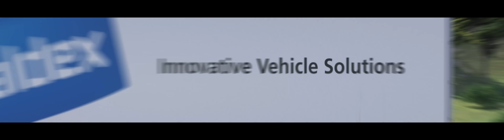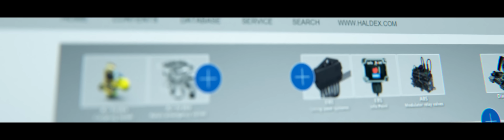Innovative Vehicle Solutions from Haldex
A quick introduction to Haldex products and services